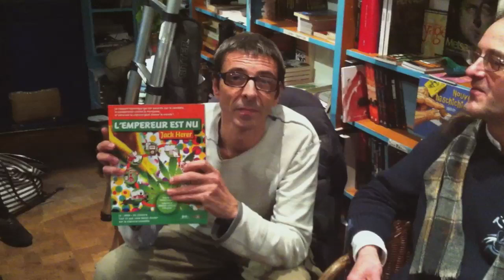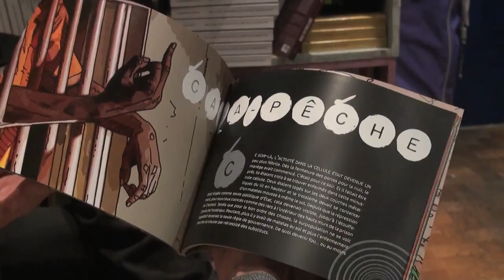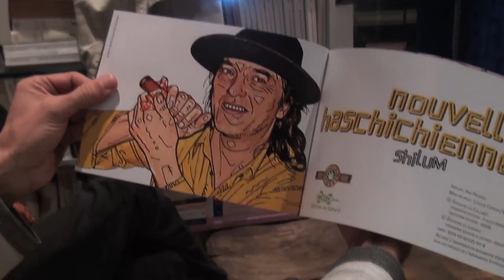Nouvelles Haschischiennes par Shilum & Kiki Picasso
Voici une vidéo sur ce recueil de nouvelles entièrement consacré au cannabis et à son usage, et qui ne paraît que maintenant, car il y a eu un problème de distribution qui rendait le livre difficilement accessible. Avec Distrilibre (où vous pouvez le commander) ce problème est enfin réglé, et j'espère que vous serez convaincu par le débat entre les auteurs : Shilum pour les nouvelles et Kiki pour l'illustration.
Ce livre sera bientôt un collecAuteurtor et donc dépêchez-vous pour vous le procureur. Vive le cannabis libre !